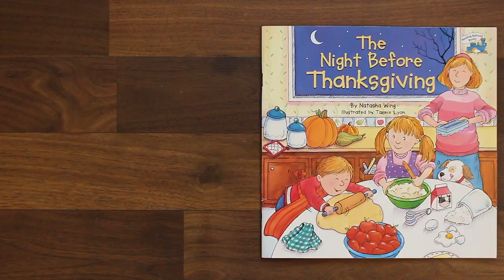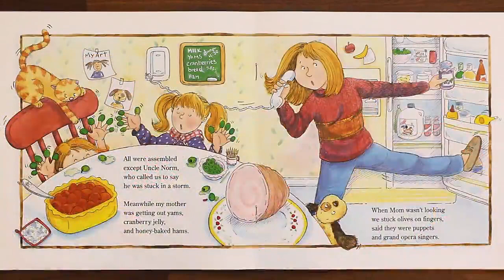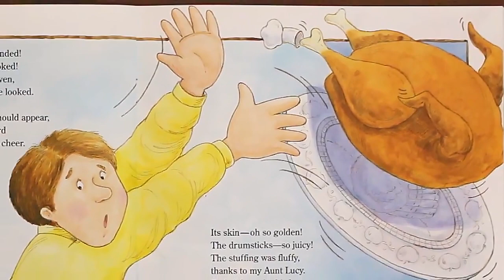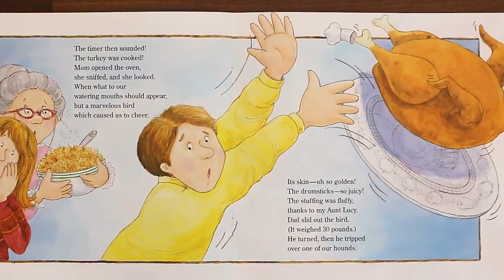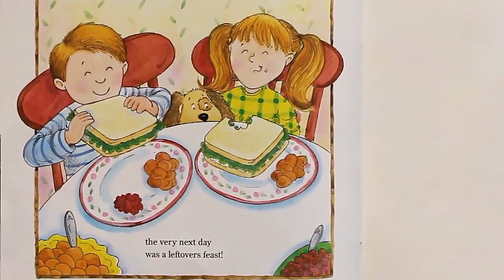The Night Before Thanksgiving | Kids Books Read Aloud